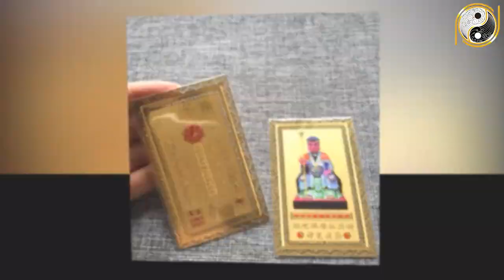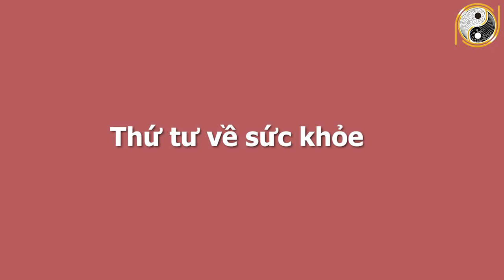Xem Tử Vi Tuổi Giáp Dần 1974 Tháng 6 Âm Lịch Thần Tài Chỉ Mặt, GIÀU CÓ NGÚT NGÀN, Tiền Tỷ Về Tay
01. Linh phù giải hạn
02. Hồ lô hóa giải Ngũ Hoàng
03. Mai Hoa Phú Quý
04. Gương bát quái tinh cầu
05. Kim bài thái tuế 2023
06. Vòng tam hợp Dần Ngọ Tuất
07. Vòng tam hợp Thân Tý Thìn
08. Vòng tam hợp Hợi Mão Mùi
09. Vòng Tam Hợp Tỵ Dậu Sửu
10. Bát bảo tâm kinh
11. Minh Quang pháp bảo cầu
12. Minh Quang pháp bảo lục giác
13. Tỳ Hưu Lộc Tài (Đồng)
14. Tỳ Hưu Khai Vận ( Bạch Ngọc)
15. Bách Niên Tụ Tài ( tụ tài lộc)
16. Song long ngọc ấn ( ấn thăng quan)
17. Kim bài ngũ Lộ Thần Tài
18. Hồ lô bình an ( treo xe)
19. Móc khóa văn xương
20. Ống bút văn xương gỗ đào
21. Bút văn xương gỗ đào
22. Bút văn xương gỗ đào nhỏ
23. Hoa mai kim tiền ( mạ vàng )
24. Các vật phẩm phong thủy khác Xem Tử Vi Tuổi Giáp Dần 1974 Tháng 6 Âm Lịch Thần Tài Chỉ Mặt, GIÀU CÓ NGÚT NGÀN, Tiền Tỷ Về Tay.
Trong chương trình ngày hôm nay Phong Thủy Gia Cát sẽ chia sẻ với quý vị về vận hạn, hung cát cũng như mọi khó khăn, thuận lợi của mệnh chủ tuổi Giáp Dần trong tháng 6 âm lịch năm Tân Sửu. Cụ thể hơn thông qua tử vi trong thời điểm này, mệnh chủ tuổi Giáp Dần sẽ biết được cuộc sống có những thay đổi như thế nào với năm trước? Liệu có điều gì tốt sẽ xảy đến hay là không? Xin mời quý vị và các bạn cùng theo dõi chương trình ngày hôm nay nhé!